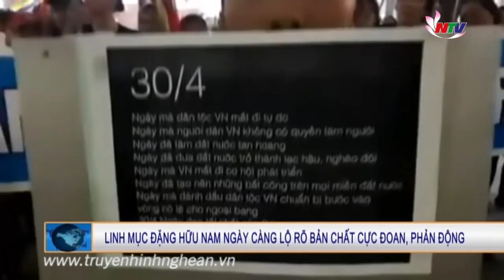Linh mục Đặng Hữu Nam ngày càng lộ rõ bản chất cực đoan, phản động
Trong khi nhân dân cả nước đang hân hoan kỷ niệm 42 năm ngày 30/4 giải phóng hoàn toàn miền Nam, thống nhất đất nước thì ở Giáo xứ Phú Yên, xã An Hòa, huyện Quỳnh Lưu, Linh mục quản xứ Đặng Hữu Nam lại tập hợp giáo dân, rao giảng những lời lẽ phủ nhận thành quả cách mạng của Đảng, của dân tộc; phủ nhận cả những đóng góp, hy sinh xương máu của nhân dân ta; gây chia rẽ khối đại đoàn kết toàn dân.